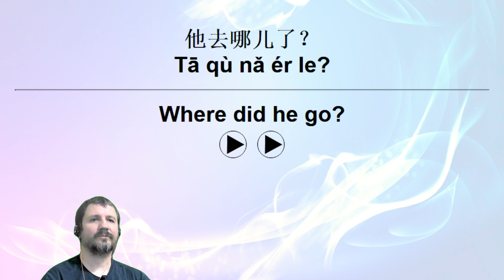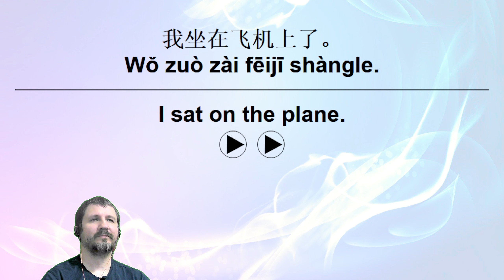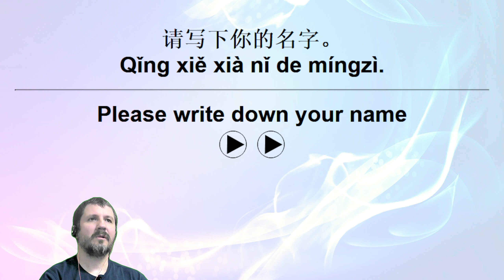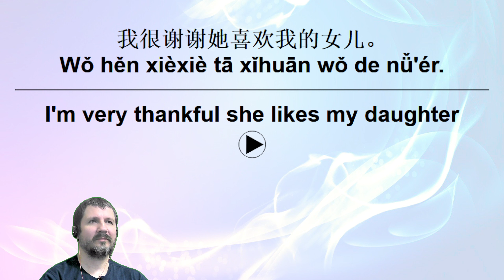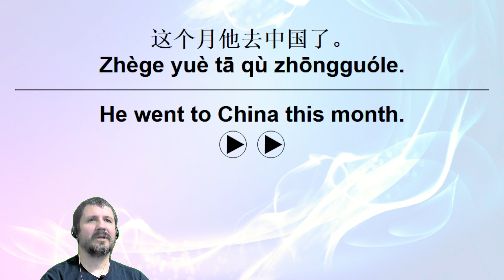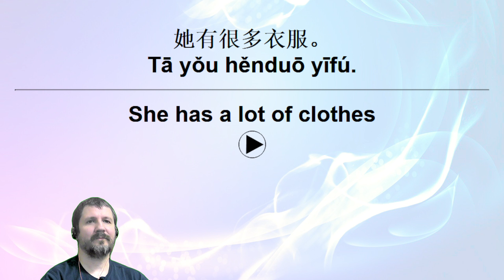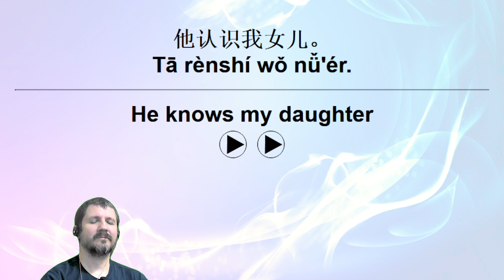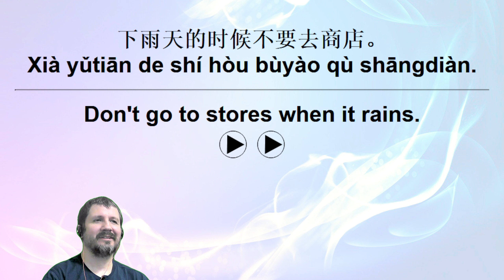HSK 1 Chinese Sentences 55